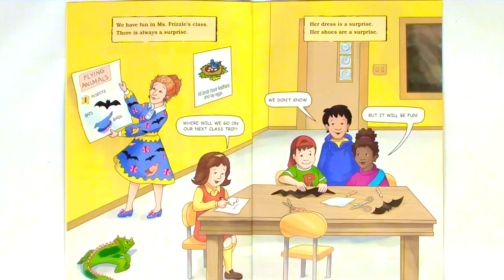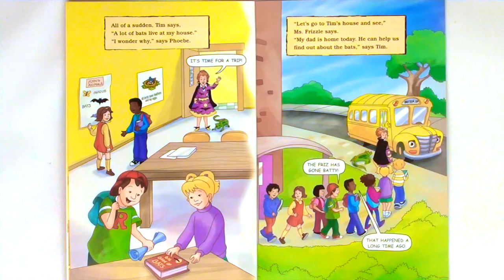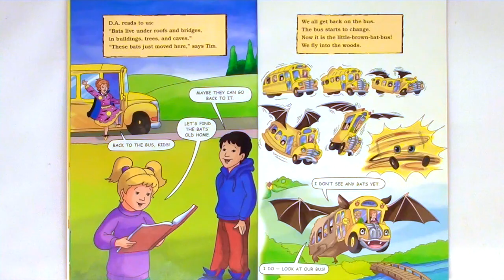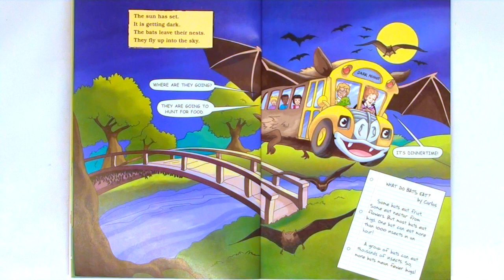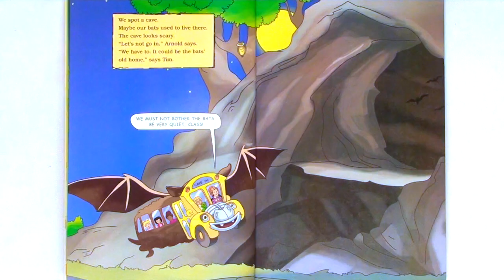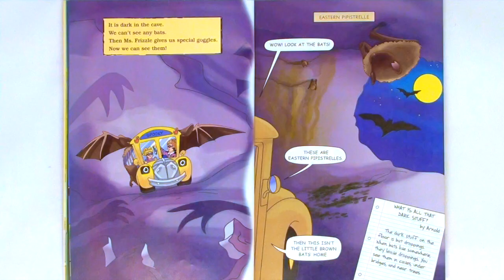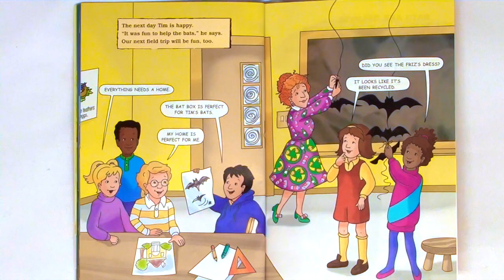THE MAGIC SCHOOL BUS "IN THE BAT CAVE"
Bats are living at Tim's house. but where did they come from? Ms. Frizzle and her class are on the case!

By: Jeanette Lane
Illustrated by: Robbin Cuddy